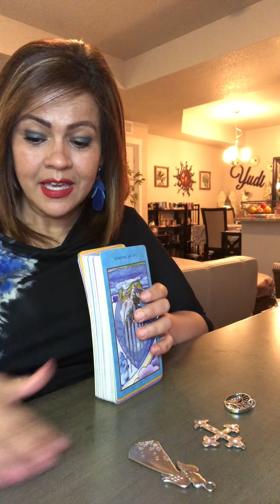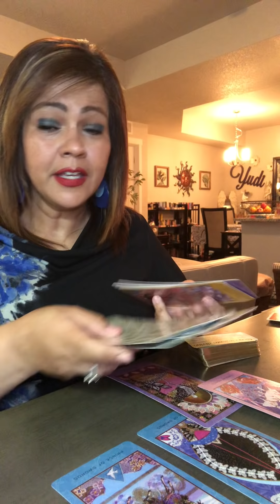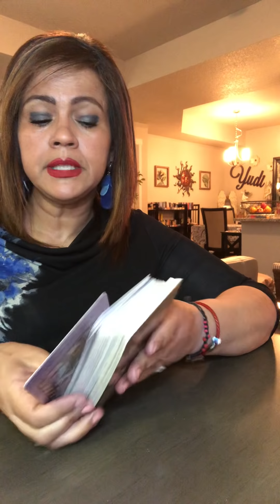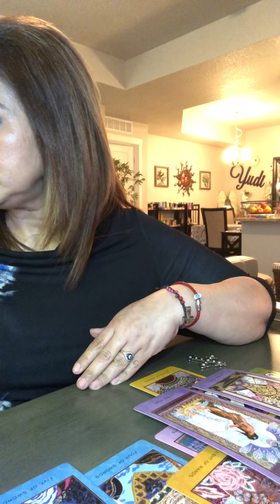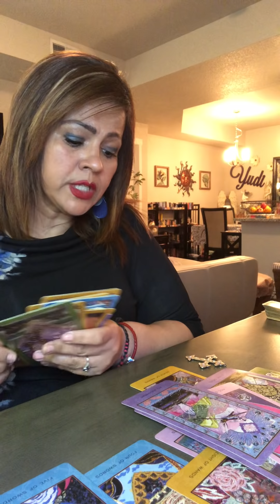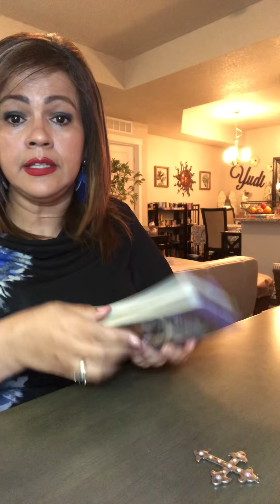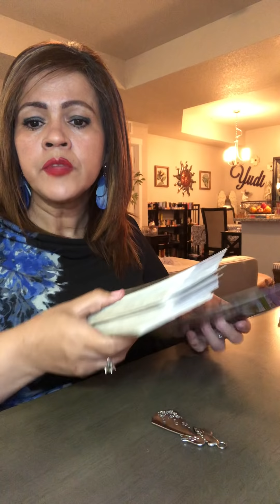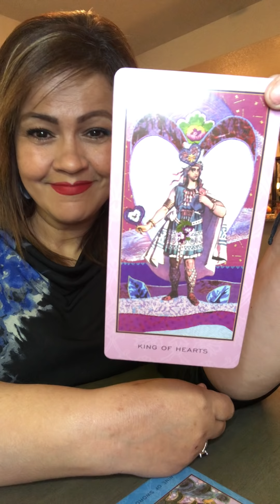¿SUS SENTIMIENTOS Y PENSAMIENTOS OCULTOS? ¿ME AMA? ¿ME QUIERE EN SU VIDA, QUE HAY EN SU MENTE Y ❤️??